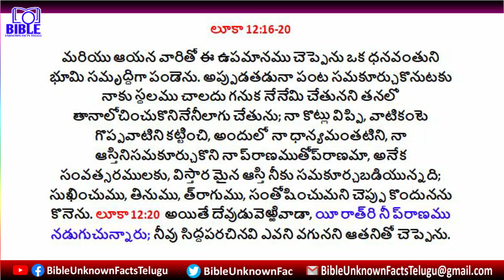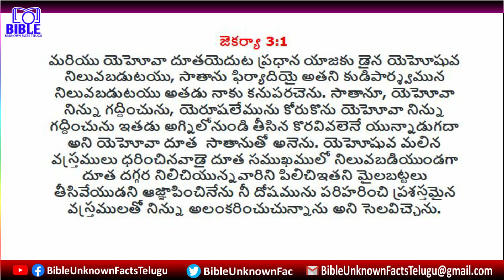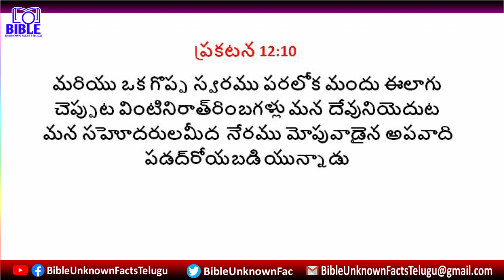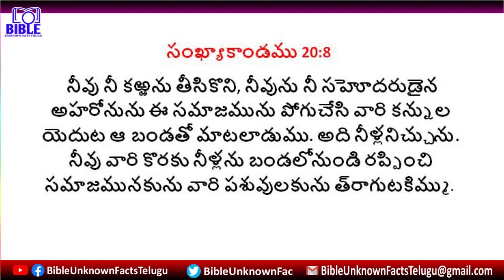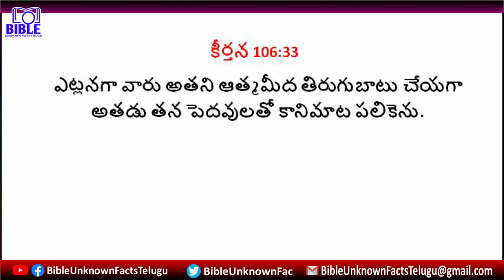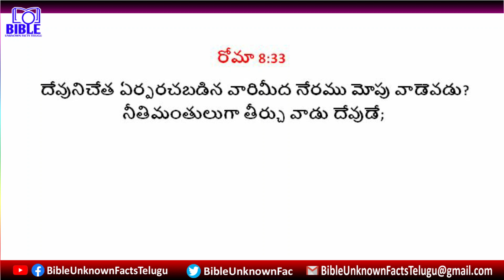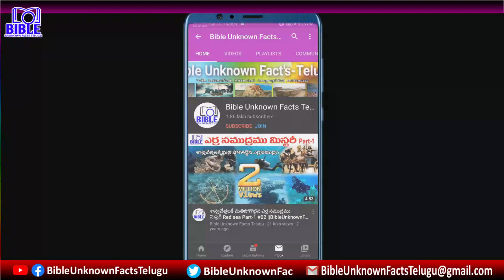ధనవంతుని ప్రాణములను అడుగుతున్నది ఎవరు? Rich fool, disputed about the body of Moses ||BUFT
▶ ధనవంతుని ప్రాణములను అడుగుతున్నది ఎవరు? మోషే శరీరమును గూర్చిన తర్కము ఏమిటి?
Total Episode-272
AskBible-67